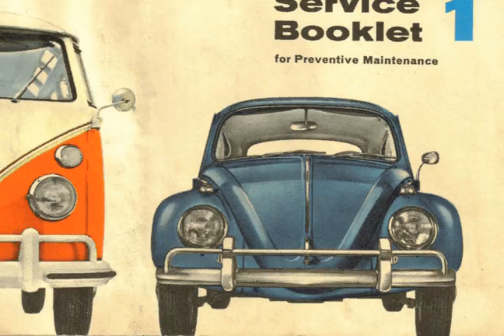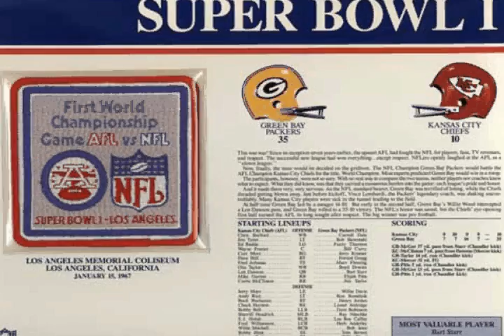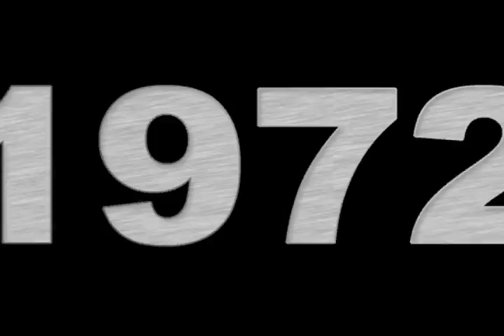1966-75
A visual presentation of world events and entertainment from 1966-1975.